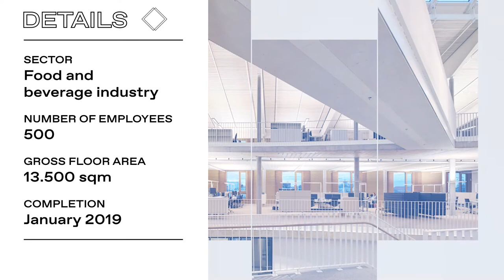Winner Best Workspace of the Year 2020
Das Büro haascookzemmrich STUDIO2050 ist mit der Neugestaltung des Alnatura Campus in Darmstadt Sieger beim Award Best Workspaces 2020.